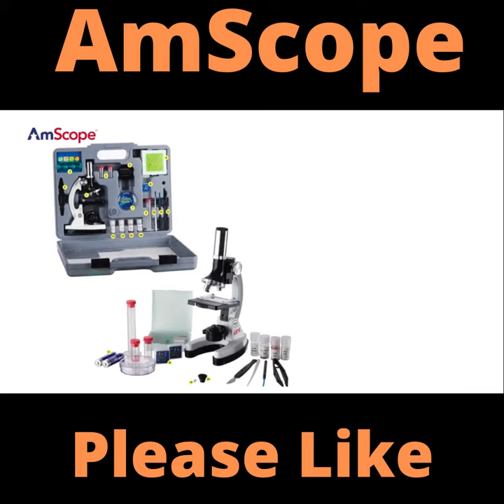AmScope 120X-1200X 52-pcs Kids Beginner Microscope STEM Kit with Metal Body Microscope Toys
AmScope 120X-1200X 52-pcs Kids Beginner Microscope STEM Kit with Metal Body Microscope, Plastic Slides, LED Light and Carrying Box (M30-ABS-KT2-W), White

Beginner compound microscope provides high magnification for educational applications
Monocular viewing head with LED and mirror illumination and built-in color filter wheel. Field View: Widefield, Stage: Single-layer Stage with Clips
Forward-facing rotating turret provides 120x, 240x, 300x, 480x, 600x, and 1200x magnifications
Coaxial coarse focus has a rack-and-pinion focus mechanism on a durable and stain-resistant white metal frame
Comes with the 52-piece accessory kit and hard-sided plastic ABS case
included components: Microscope Kit